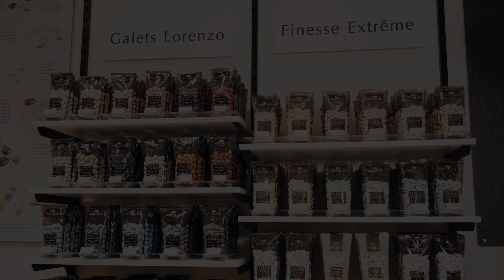Confiserie de Médicis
Aujourd’hui, le Monde de l’Epicerie Fine vous présente la Confiserie de Médicis.
Entreprise familiale fondée en 1952, la Confiserie de Médicis, fabrique de dragées et d’enrobés de chocolat, a toujours su mêler qualité et authenticité.